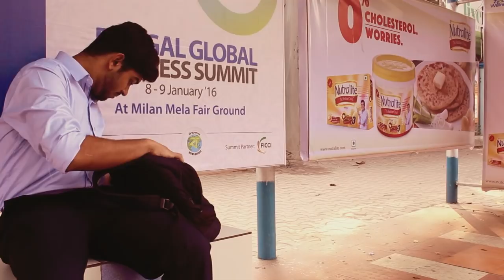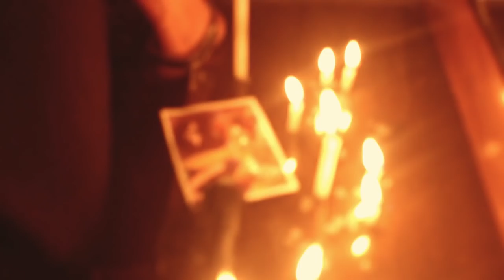ITI ( ইতি) -- Short Film by Enigma Productions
Original screenplay and Music. ( Won first prize in Sanskriti 2017 in the category of Short film)

Cast- Ritapriya Nandy || Ritaban Dasgupta || Satyaki Sinha Ray

Background Score / Editing- Debjit Bhattacharya

Videography- Arijeet Sengupta || Sayantan Roy Chowdhury

Story/ Script- Tanayjit Chakraborty/ Ritapriya Nandy

Directed by- Suparno Banerjee / Tanayjit Chakraborty

Subtitiles by- Richik Bandyopadhyay